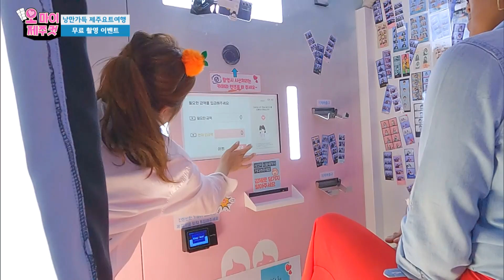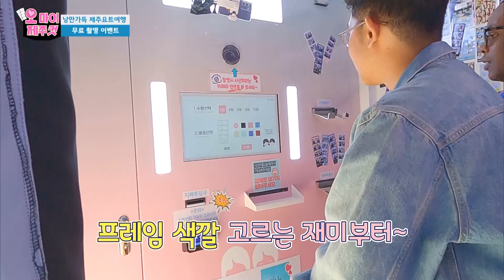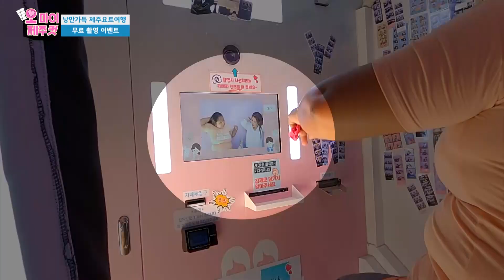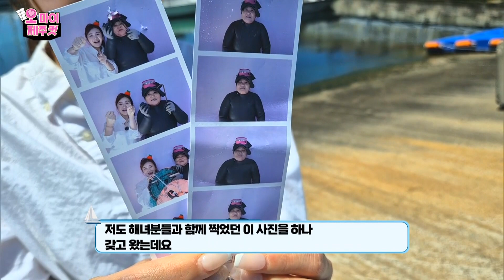오마이제주컷 요트타고 인생샷 찍고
오마이 제주컷 3번째 이야기 .
전세계에서 온 30명의 외교관들의 제주요트투어
요트위에서 해녀문화체험도 하고

세계최초!  해녀복 입고 인생네컷도 찍는 우리 해녀회장님~~
전세계외교관들까지.. 제주에서 인생샷을 남겼다..!

도두항 앞바다 무지개요트에서 펼쳐지는 다이나믹한 체험들.
지금 만나봅니다.